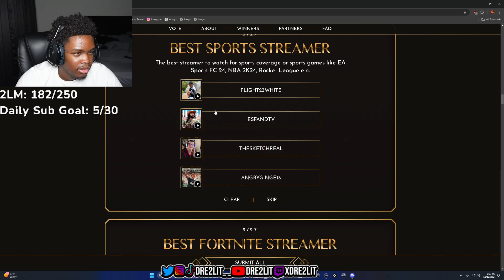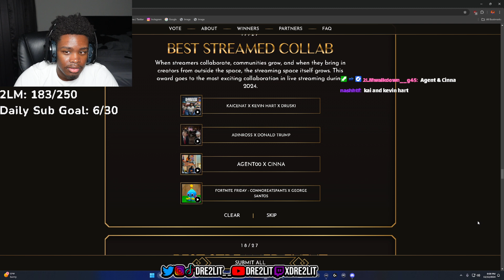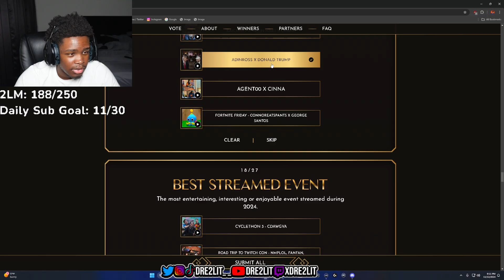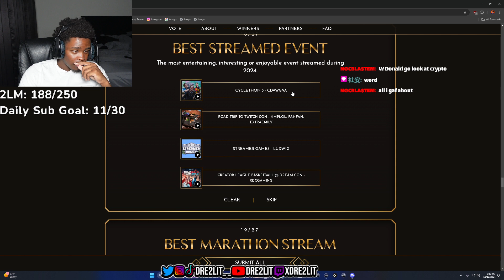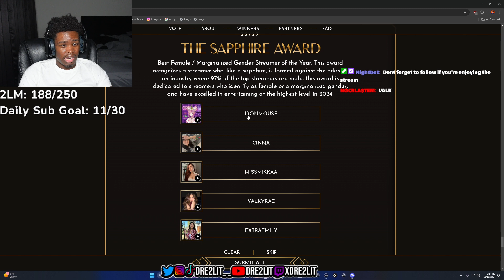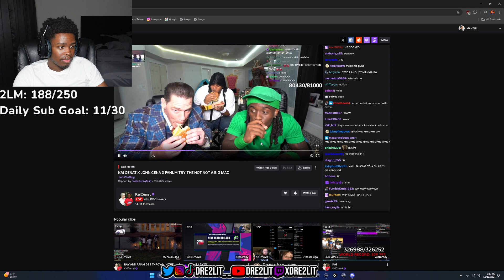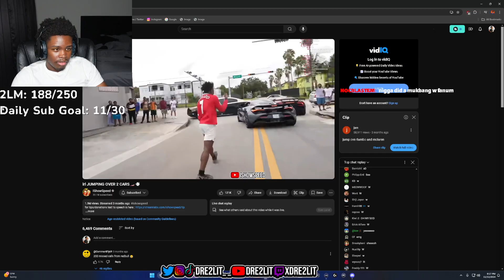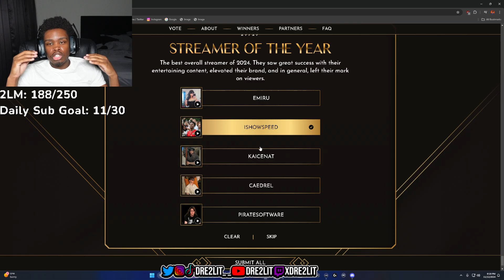Dre2Lit Gives His Honest Opinion For The Streamer Awards 2024.